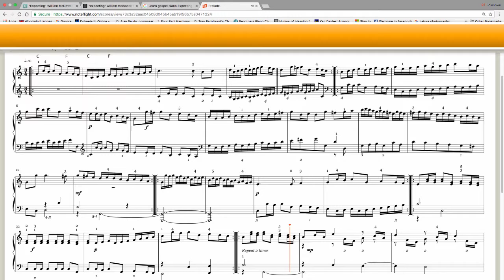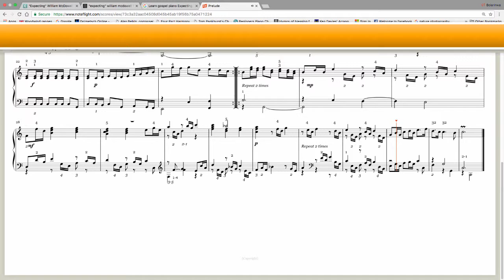Ademofe's G5 A1Prelude Practice Score with Repeats 45bpm